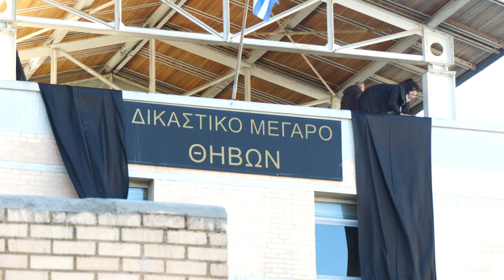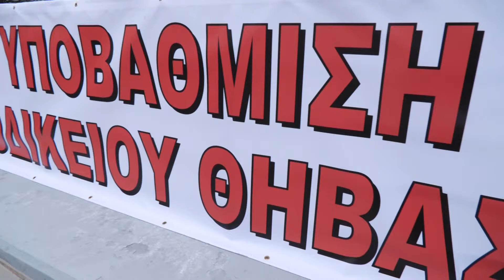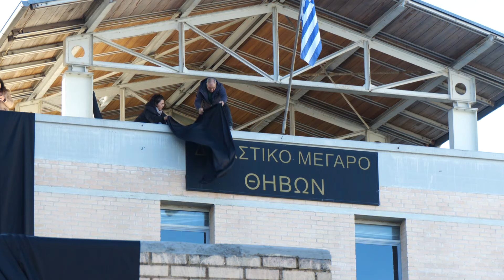Θήβα: Απειλές για ντόμινο παραιτήσεων στη ΔΕΕΠ Βοιωτίας. Ανεπιθύμητοι οι υποψήφιοι ευρωβουλευτές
Ανεπιθύμητοι έχουν κηρυχθεί με απόφαση του Δημοτικού Συμβουλίου της Θήβας και του διοικητικού συμβουλίου του δικηγορικού συλλόγου οι υποψήφιοι ευρωβουλευτές της ΝΔ ενώ η κυβερνητική παράταξη απειλείται και με παραιτήσεις στελεχών της εν όψει των ευρωεκλογών.

Αφορμή στέκεται η απόφαση του πρωθυπουργού και μάλιστα κατά παράβαση των προβλέψεων του πορίσματος της παγκόσμιας τράπεζας, να καταργήσει το πρωτοδικείο της Θήβας.

Οι φορείς της Θήβας επισημαίνουν ότι στο άρθρο 45 του πορίσματος αναφέρεται ρητώς ότι περιοχές στα γεωγραφικά όρια των οποίων λειτουργούν φυλακές δεν εμπίπτουν στα κριτήρια ενοποίησης δικαστικών δομών.